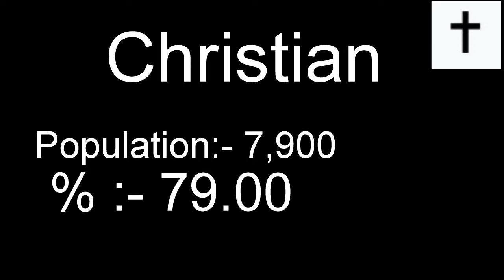Population of Nauru religion wise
Total Population of Nauru
Population of  religion wise Nauru